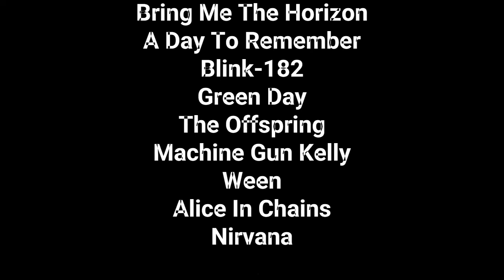Not The Casio & Jonas Show S01E03: The Innacore Scene in 1.5 Minutes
The innacore scene in 1.5 minutes - "what's a metronome"